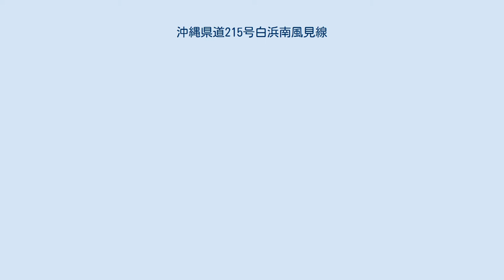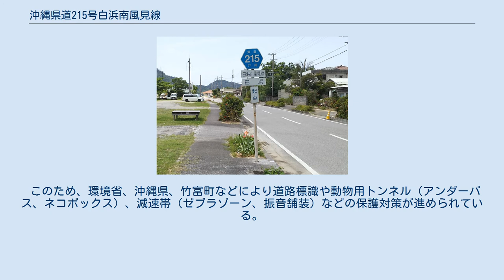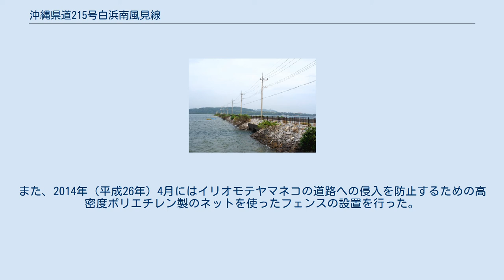沖縄県道215号白浜南風見線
起点（白浜） 終点（南風岸を見） 沖縄県道215号白浜南風見線（おきなわけんどう215ごう しらはまはえみせん）は、沖縄県八重山郡竹富町西表島の西にある字西表の白浜地区から北岸と東岸を経て南東端の字南風見・豊原地区とを結ぶ日本の一般県道である。
通称は北岸道路。
島を 時計回りに230度ほど回る形になるが残り部分に道路はなく一周はできない。
総延長約54kmで、沖縄県内では最も長い県道である。
 西表島西部と東部を結ぶ唯一の幹線道路である。
 船浦海中道路（船浦橋を含む海中道路） 本線は1953年（昭和28年）に琉球政府道に指定。
1972年（昭和47年）の本土復帰とともに県道となった。
竹富町内にはほかに小浜島に沖縄県道210号小浜港線、黒島に「日本の道100選」に選ばれた沖縄県道213号黒島港線の2つの県道があるが、いずれも1980年（昭和55年）に指定されたもので、本土復帰前からの県道（復帰前は政府道）はこの路線のみである。
 西表島では島の東西にそれぞれ集落が形成されたが、亜熱帯の森林に覆われた山地が島の大半を占めるため、かつては東西を結ぶ陸路はなく、住民が東西を往来するためには手漕ぎの刳船を使うか、いったん石垣島を経由するしかなかった。
しかし、1977年（昭和52年）に船浦橋の供用が開始されて本線が全線開通したことにより、島の東西が結ばれた。
 1986年（昭和61年）3月13日には、大原郵便局前交差点に町内初の信号機が設置された。
1993年（平成5年）1月20日に祖納-白浜間に西表トンネルが開通。
 また、同年4月1日にそれまで沖縄県内最長の県道だった沖縄本島北部東海岸の主要地方道名護国頭線（県道70号・名護市二見 - 国頭村奥）の一部の区間が国道331号に昇格し、残りの路線を引き継いだ主要地方道国頭東線（県道70号）が本路線より短くなったため、沖縄県内の県道で最長となった（主要地方道を除く一般県道としては、その前から最長であった）。
 本線はイリオモテヤマネコの生息域を通っている。
イリオモテヤマネコは山麓から海岸にかけての地域を沢沿いに移動するため、沿岸部を走る本線を横断し、交通事故に遭うことが多い。
1977年（昭和52年）の全線開通以降、毎年数頭が交通事故に遭っており、2010年代には西表島全域での交通事故が平均4.57件/年に急増。
1978年から2018年3月までの累計では、80件の事故が発生し、76頭が死亡している。
 このため、環境省、沖縄県、竹富町などにより道路標識や動物用トンネル（アンダーパス、ネコボックス）、減速帯（ゼブラゾーン、振音舗装）などの保護対策が進められている。
 沖縄県は、1995年（平成7年）に野生動物の保護のためにエコロード事業を開始。
1996年度（平成8年度）からはアンダーパスの設置を行い、2007年度1月末までに、船浦-前良間の45kmの区間に計83基を設置した。
2014年末では130基以上が設置されている。
また、2014年（平成26年）4月にはイリオモテヤマネコの道路への侵入を防止するための高密度ポリエチレン製のネットを使ったフェンスの設置を行った。
 また、小動物が側溝に落ちても這い上がりやすく、かつ、道路側に上がりにくいように、幅広側溝、片勾配側溝の設置も行われている。
 本県道及び終点の先の南風見田浜がロケ地として使用された。